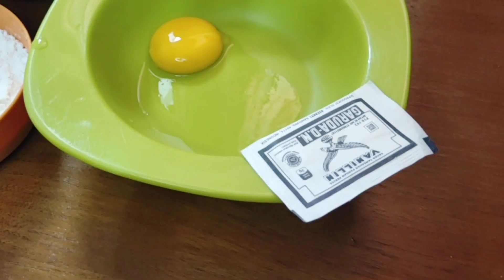COCONUT COOKIES renyah tanpa mixer dan oven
Coconut cookies
Kue ini rasanya gurih dan enak.
Bahan :
- 25gr kelapa parut, sangrai
- 75gr gula halus
- 100gr margarin
- 125gr tepung terigu
- 1 butir telur, kuningnya
- 1 sachet vanili

Untuk cara membuatnya silahkan tonton videonya
Terimakasih